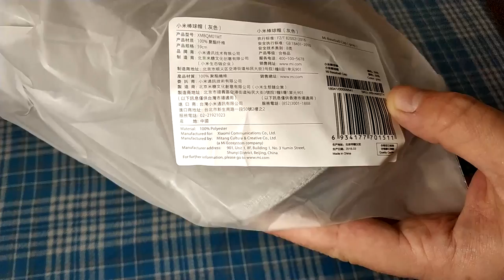Кепка Xiaomi Youpin Baseball Cap и powerbank из GearBest. ZTD#426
. 🔥 Кепка классная, таскаю с удовольствием! Немного пачкается, стирал два раза в стиралке уже, все ок, после стирки как новая!